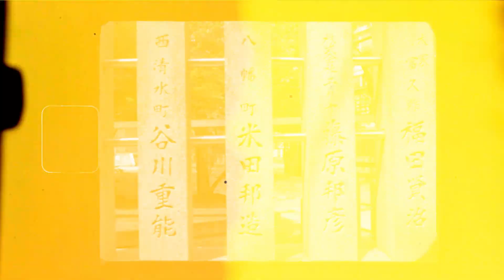MEMORIES - Osaka, Japan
Why do we take photos?
Why do we take videos?
It's to capture moments, else forever gone.
Here's to more memories.